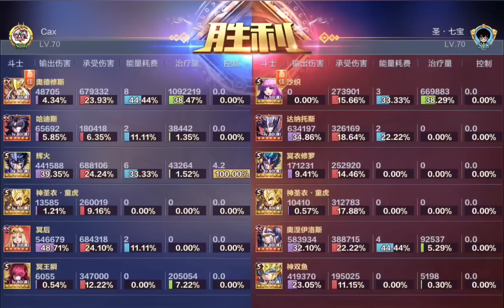Hades RC mejorado a Thanatos y Oneiros: "epa más respeto, primero fue sábado que domingo" | SSAKOTZ